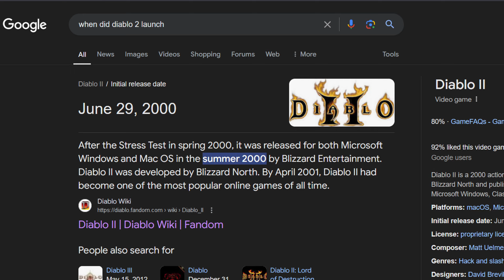First Time Playing 2000 Launch Version of D2, It's Wild.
Viewers can also sponsor a video, such as picking a particular set of runs for a drop highlight video.